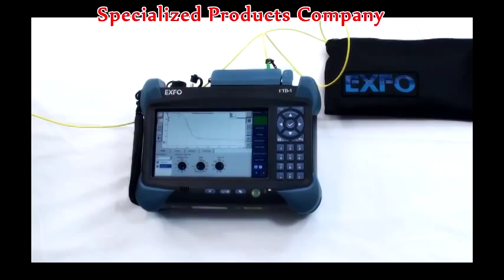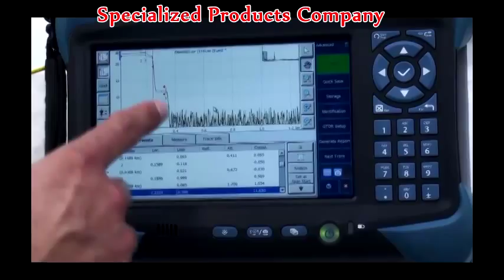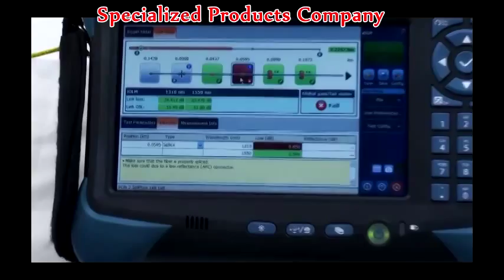Comparison of EXFO OTDR Trace vs. iOLM; Demo on FTB-1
This video is a comparison between an OTDR and EXFO's intelligent Optical Link Mapper (iOLM) to demonstrate how efficient it is to characterize an entire link with the iOLM. The OTDR characterization must be done by performing multiple acquisitions with multiple traces, whereas the iOLM uses an automated multipulse approach that is up to 6 times faster.